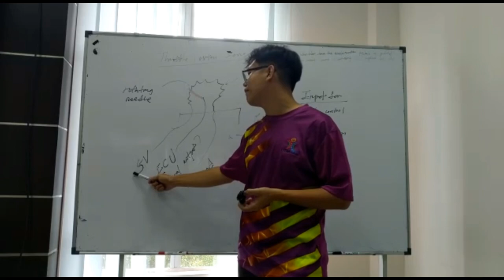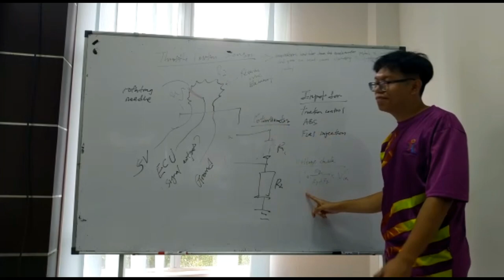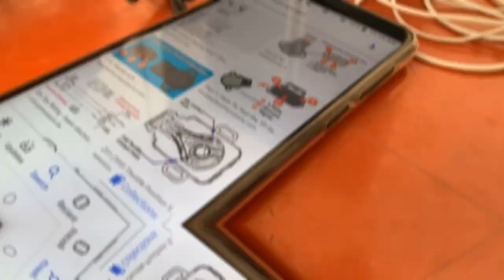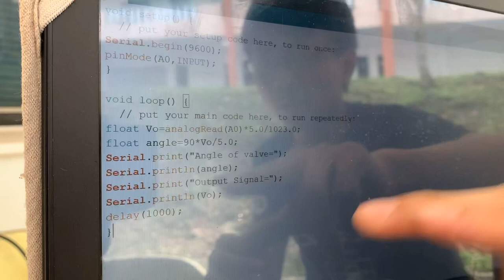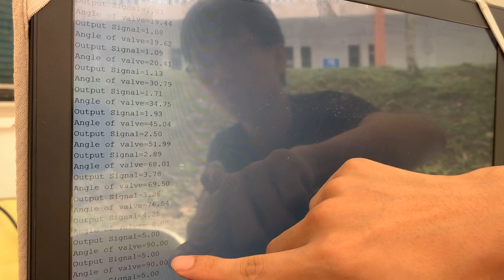Throttle Position Sensor: Instrumentation Section 3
Video of throttle position sensor.
Group members:
1. Lim Zhi Wen
2. Choo Shien Liang
3. Chua Moh Lin
4. Liu YaTao